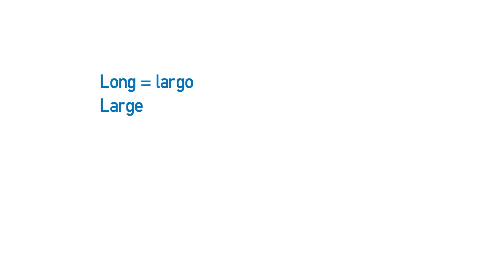Video formativo - The Kraken